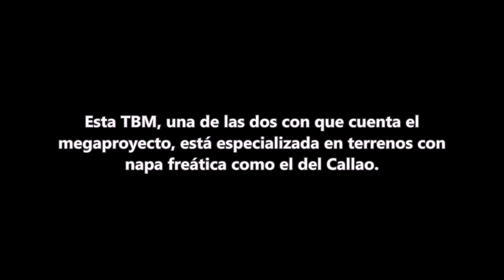Línea 2 del Metro de Lima y Callao: Avance de la TBM Micaela (al 1 de diciembre)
Completó su primer tramo, llegando a la estación número 3.